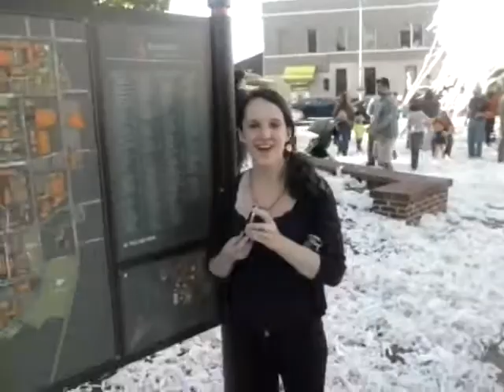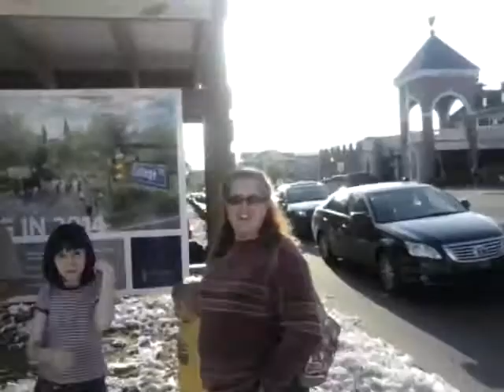Life with the legacy of auburn tigers